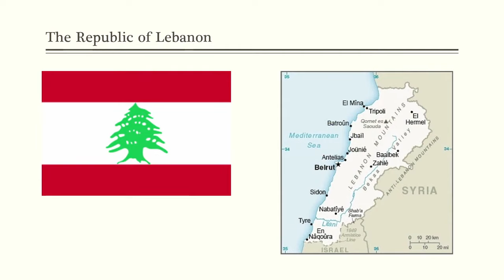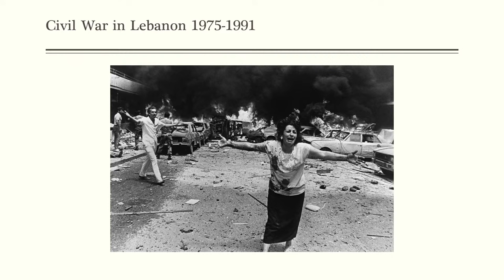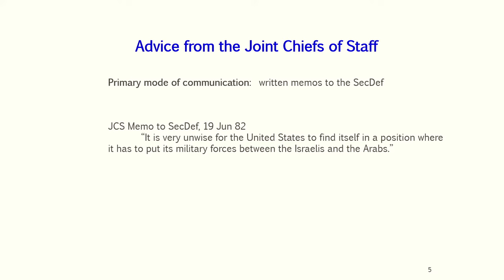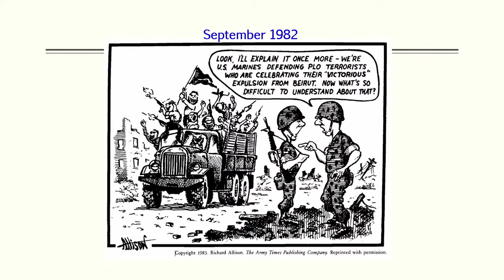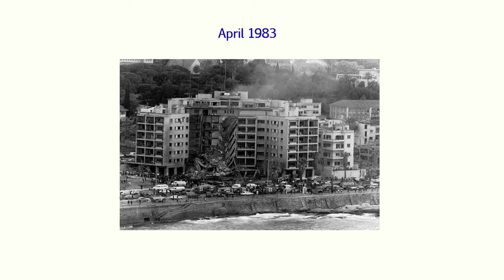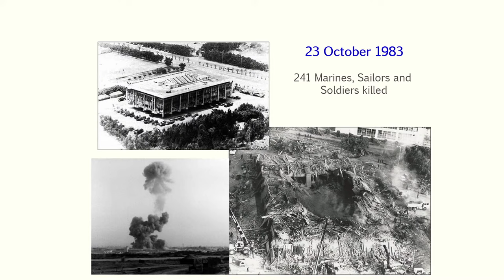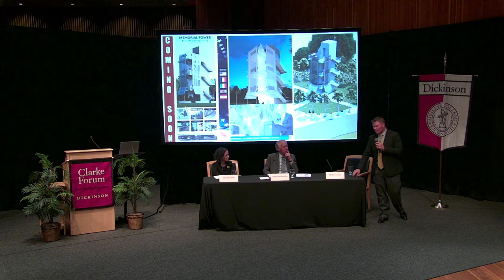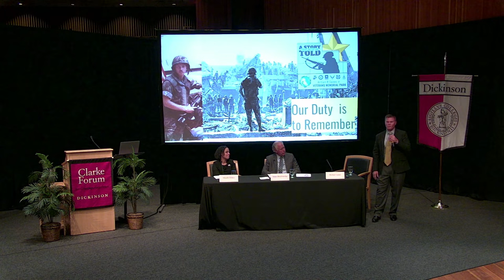The Beirut Barracks Bombing of 1983: The Stories that America Needs to Hear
Dickinson College (Carlisle, PA) will host a panel of experts to discuss the historic events of the Beirut Barracks Bombing of 1983. This panel will review the history of the Lebanese civil war, American military intervention in Lebanon during this time, and the deadliest single-day attack for the United States Marine Corps since the battle for Iwo Jima in 1945. The event “The Beirut Barracks Bombing of 1983: The Stories that America Needs to Hear” will take place on Thursday, September 21, 2023, at 7 p.m. in the Anita Tuvin Schlechter Auditorium (ATS). The event is free and open to the public. Masks are optional but welcome. The program will also be livestreamed and available via a link at clarkeforum.org.

The Beirut barracks bombing is an important event in American history, one that is often disregarded and forgotten, and yet it is loaded with meaning and lessons in counterterrorism. The panel will emphasize the value of remembering the past and honoring the sacrifices of the Beirut veterans.

Panelists
James Breckenridge, U.S. Army War College
Michael Gaines, Beirut Veterans of America
Mireille Rebeiz, Dickinson College